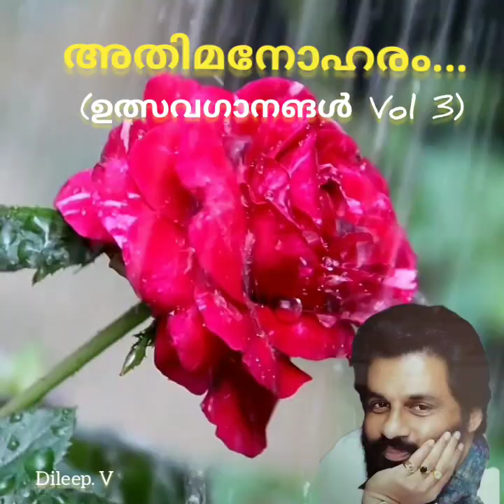athimanoharam adhyathe chumbanam അതിമനോഹരം ആദ്യത്തെ ചുംബനം (Dileep. v)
album:
ഉത്സവഗാനങ്ങൾ 3 - ആൽബം
Lyricist:
ശ്രീകുമാരൻ തമ്പി
Singer:
കെ ജെ യേശുദാസ്
year. 1985

അതിമനോഹരം ആദ്യത്തെ ചുംബനം
അതിമനോഹരം ആത്മഹർഷോത്സവം
മദനസൗഗന്ധികങ്ങളാമാശകൾ
മധുരമുണ്ണും മരന്ദ വർഷോത്സവം (അതിമനോഹരം..)

അലകൾ ചുംബിച്ചും ആലിംഗനം ചെയ്തും
അണിച്ചിലങ്കയായ് തീരത്തു തല്ലിയും
ഒഴുകുമാ കാട്ടുകല്ലോലിനിയുടെ
കരയിൽ സംഗീതം പൂക്കളായ് മാറവേ
ചെറിയ കോളാമ്പിപ്പൂവുകൾ കണ്ടു നീ
വെറുതെ നിൻ ചൊടിപ്പൊന്നിതൾ നീട്ടവേ
കുസൃതി കാണിച്ചു പോയി ഞാൻ കാറ്റു പോൽ
കുറുമൊഴികൾ ചിരിച്ചു കൊഴിഞ്ഞു പോയ് (അതിമനോഹരം..)

ഇലയെ നോവിച്ചും ഈറൻ ഉടുപ്പിച്ചും
കരിയിലകൾ മൃദംഗങ്ങളാക്കിയും
അലയുമീ കാട്ടുതെന്നലിൻ സാഗര
ത്തിരകളിൽ പ്രേമഗീതം തുളുമ്പവേ
ഇടയും ഓമനച്ചില്ലയുടക്കി നിൻ
കസവുചേലയുലഞ്ഞു വീണീടവേ
കുസൃതി കാണിച്ചു പോയി ഞാൻ വണ്ടു പോൽ
കുവലയങ്ങളും കോരിത്തരിച്ചു പോയി (അതിമനോഹരം..)